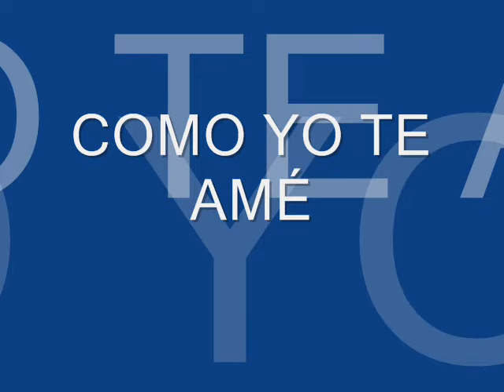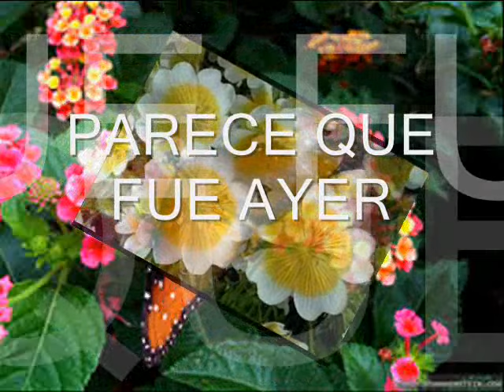ROMÁNTICAS 20. JUAN BOLINCHES (BOLEROS)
Preciosos temas Románticos Boleros. Realizado por mi , el 12 de Nov. del 2015. TÍTULOS: COMO YO TE AMÉ. PARECE QUE FUE AYER. DOS CRUCES. SIN ÁNIMO DE LUCRO.